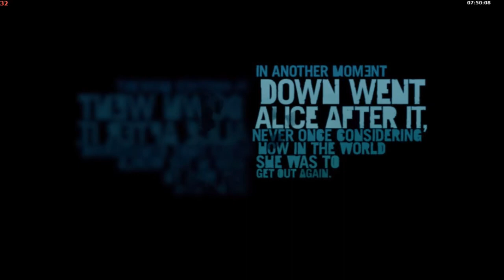Far Cry 3 on GTX650|HIGH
Hello again there! A Great GPU for 107$! Sorry for a small lag because of PlayClaw3. I'm uploading a gameplay of battlefield 3 really soon! Already recorded!
-OS: Windows 7 Ultimate x64
-MB: ASUS P8H61-M
-CPU: Intel Core i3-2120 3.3GHZ
-GPU: MSI GeForce GTX 650 1GB GDDR5
-RAM: G-Skill 4GB DDR3 1333MHz